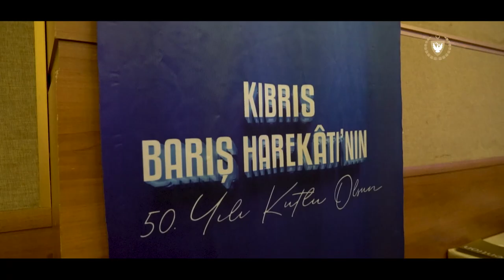Cumhurbaşkanı Ersin Tatar Memur Sen Türk Eğitim Sen Panel